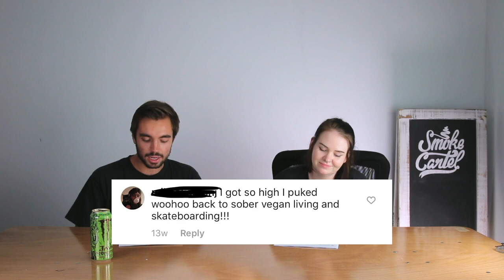Kush Komments with Smoke Cartel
We've been creating a lot dank content for you over the past few years, and over those years we've amassed some interesting comments. Take a trip with us as we read and respond to some of our favorites.